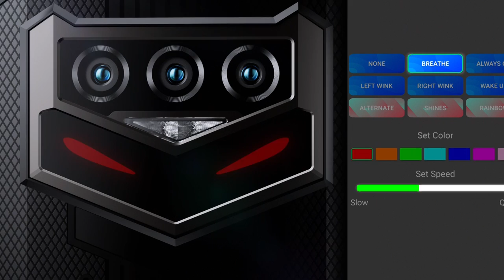Doogee S89 Pro - Multi-Color Breathing Light | 12000MAH Monster Battery | 65W Hyper Charge